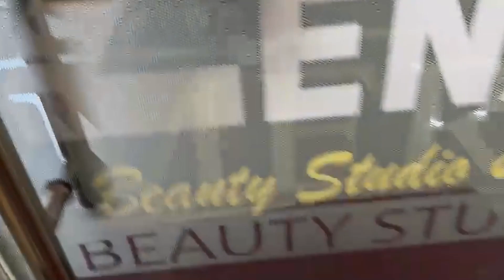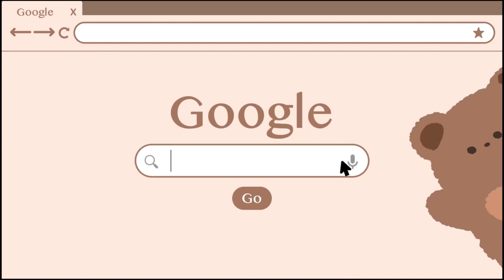২০২৪ চনৰ জানুৱাৰী মাহৰ ভিতৰত বিশ্বৰ সৰ্বোচ্চ বীৰ লাচিত বৰফুকনৰ প্ৰতিমূৰ্তি সাজু হোৱাৰ সম্ভাৱনা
২০২৪ চনৰ জানুৱাৰী মাহৰ ভিতৰত বিশ্বৰ সৰ্বোচ্চ বীৰ লাচিত বৰফুকনৰ প্ৰতিমূৰ্তি সাজু হোৱাৰ সম্ভাৱনা